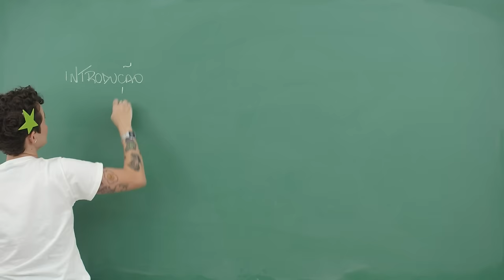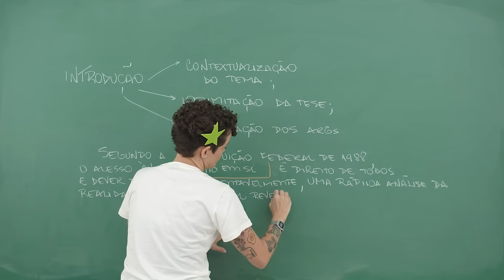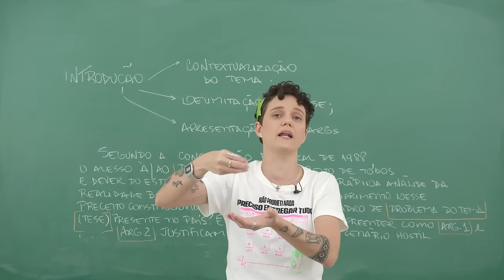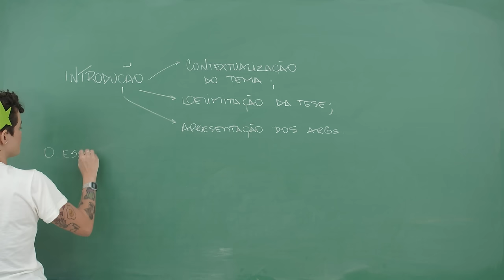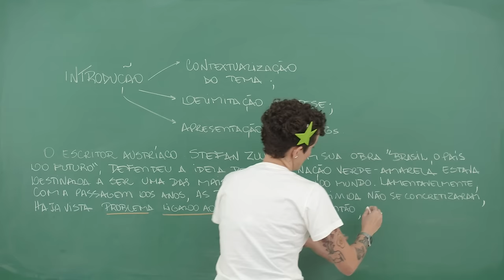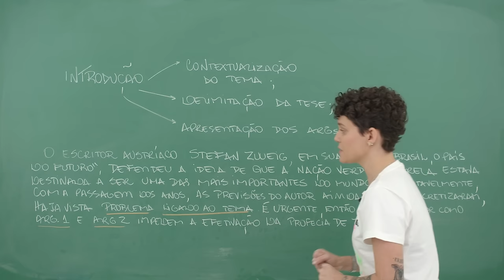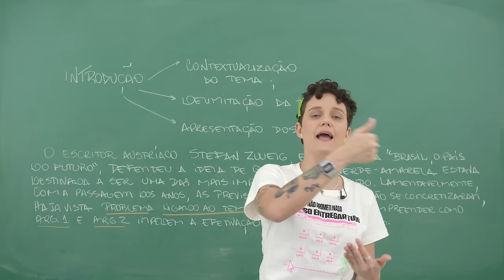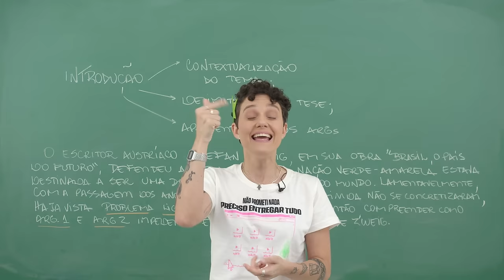Aprenda o Passo a Passo para Estruturar a Redação Perfeita no ENEM!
Não sabe como começar a redação? Vem com a gente aprender a estruturar um modelo de redação que atenda todas as competências exigidas pelos corretores do Enem. Desde a construção de uma introdução impactante até a conclusão com proposta de intervenção, vamos te mostrar como fazer uma redação clara, coesa e, claro, repleta de referências relevantes! 🤓